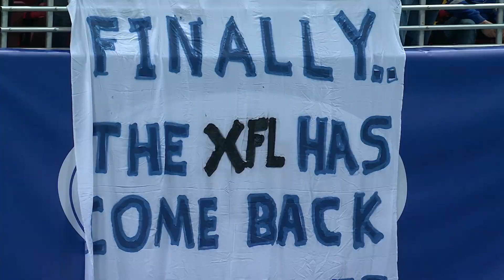XFL - Mic Drop: Arlington Renegades vs. St. Louis Battlehawks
The Arlington Renegades vs. St. Louis Battlehawks Week 4 match-up was the first game the Battlehawks played in their home town of St. Louis in the 2023 # XFL season. Mic Drop takes you behind the scenes of that game which saw over 35,000 fans show up to The Dome.

XFL - Mic Drop: Arlington Renegades vs. St. Louis Battlehawks Week 4